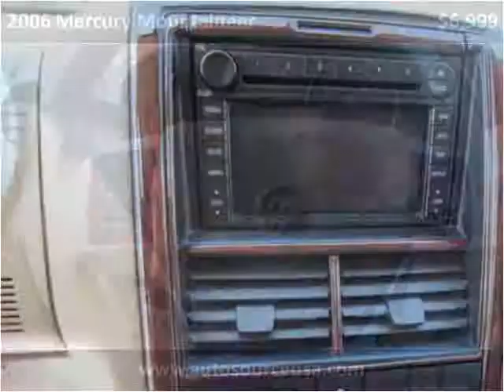2006 Mercury Mountaineer Used Cars Morganville NJ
This 2006 Mercury Mountaineer is available from AutoSource USA.